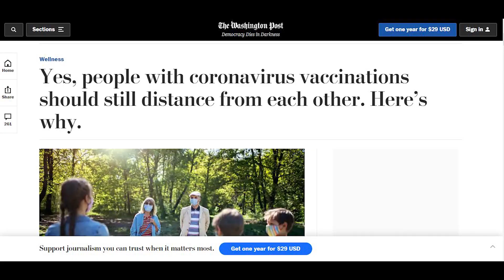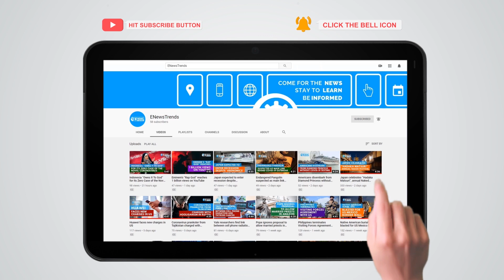What to Expect After COVID-19 Vaccination?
No evidence yet suggests COVID-19 vaccines can stop the coronavirus transmission.